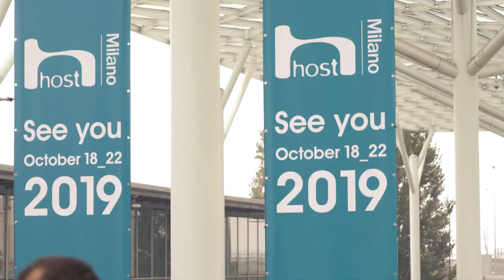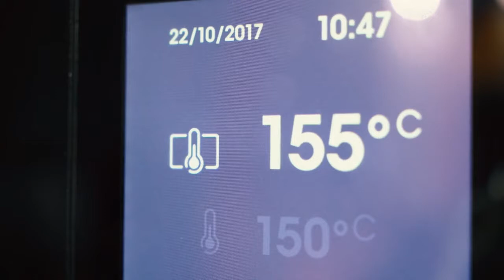Gico Cucine a Host 2017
Gico Cucine a Host 2017, leader assoluto nel settore Ho.Re.Ca., foodservice, retail, GDO e hotellerie.